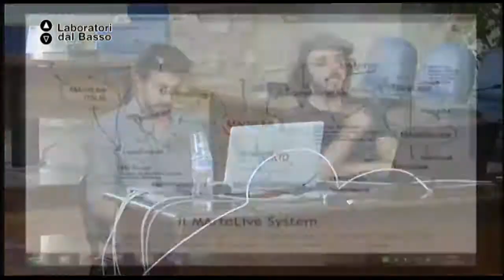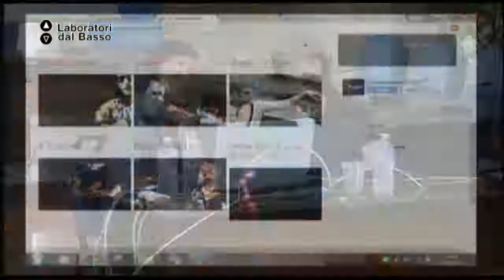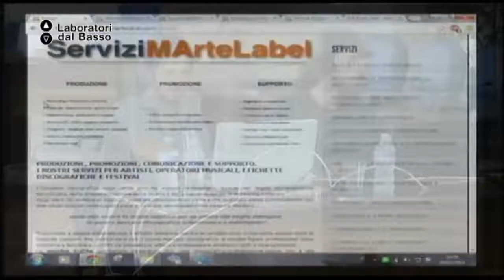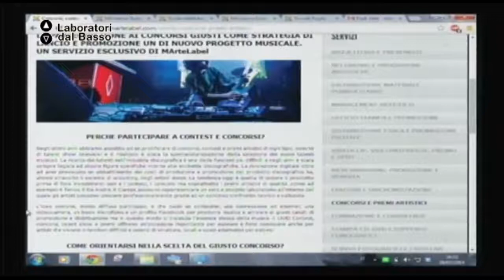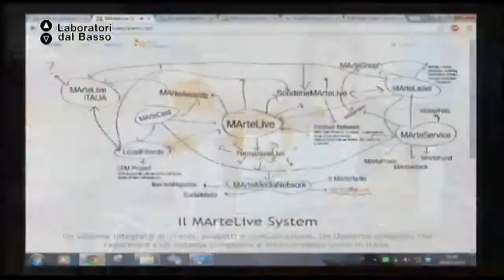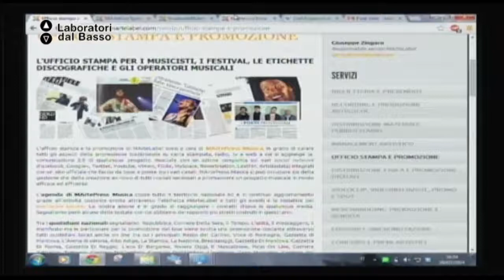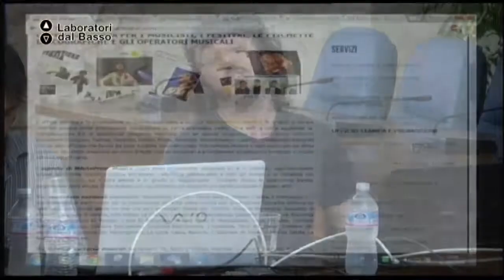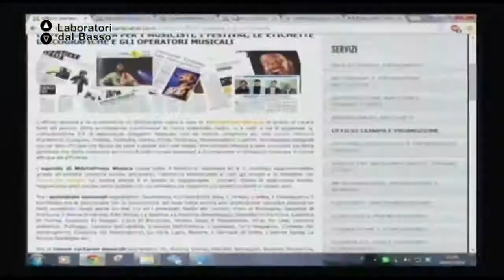Ldb Voglio essere promosso_04 (parte 3) Casa Labbruzzo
LdB Voglio essere promosso!
Lezione 04 (parte 3): promozione e comunicazione di un progetto discografico musicale
Docente: Giuseppe Casa, Giuseppe Labbruzzo
Contenuti: il caso MarteLabel (Etichetta discografica indipendente italiana)

Luogo: Sala consiliare del comune di Villa Castelli (BR)
Proponenti: Laboratorio Collettivo